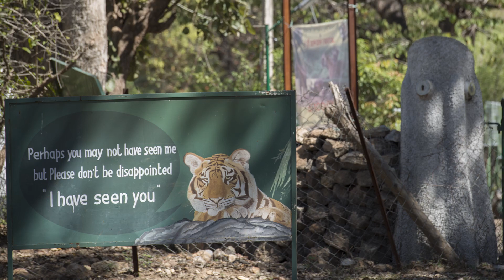Vulture Conservation in India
Boise State raptor biologist Marc Bechard and Munir Virani, director of Pan African Raptor Research for the Peregrine Fund, took a group of students to India for spring break. The group got a closer look at India’s critically endangered vultures and other local wildlife. John Kelly, Boise State's Manager of Photographic Services accompanied the group to chronicle the sights, sounds and experiences.